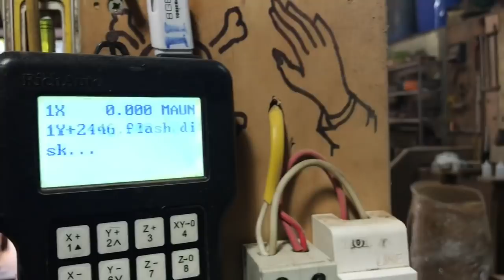Cận Cảnh Đóng Thùng Loa Bongo tại Khang Audio (Phần 1)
DIY loa toàn dải là tình yêu đối với một công việc nghệ thuật cho âm thanh hay và sản phẩm có thẩm mỹ. Khang Audio muốn dành những video về quá trình DIY một sản phẩm loa nổi tiếng của những người chơi Audio trên thế giới với dòng loa toàn dải cổ của Đức đến với những bạn thích chơi loa toàn dải và thích tự làm cho mình một đôi loa đẹp và hay. Hi vọng với những hình ảnh trong video này có ý nghĩa với các bạn yêu công việc DIY loa toàn dải.
Khang Audio nhận tư vấn chơi Audio loa toàn dải và Amply đèn

Khang Audio chuyên cung cấp phụ kiện âm thanh bao gồm, dây loa, dây tín hiệu, dây AV, dây nguồn, lọc nguồn âm thanh, các loại đầu giắc, bộ chuyển đổi, kệ Audio, .